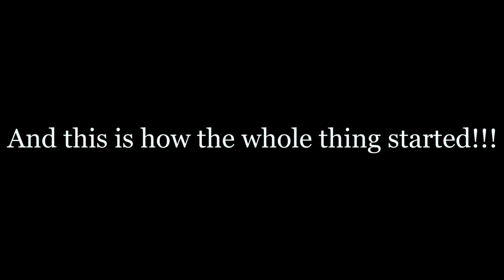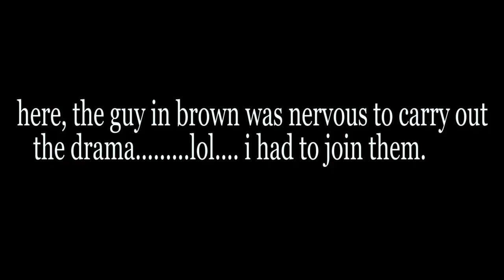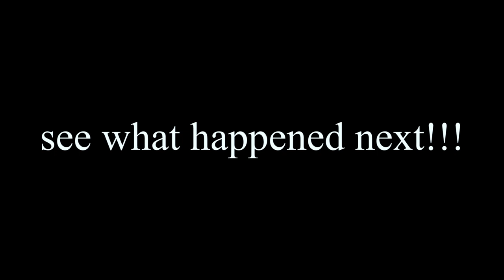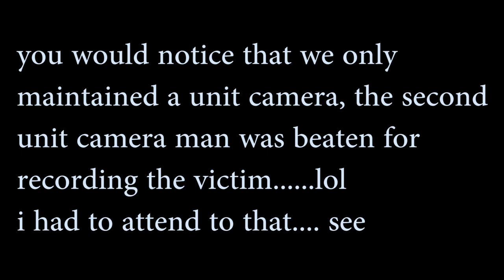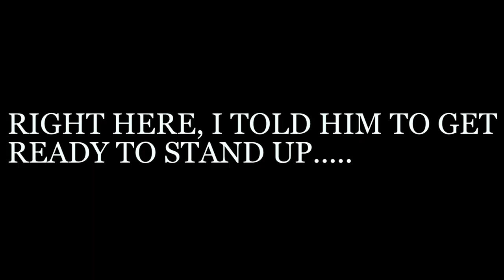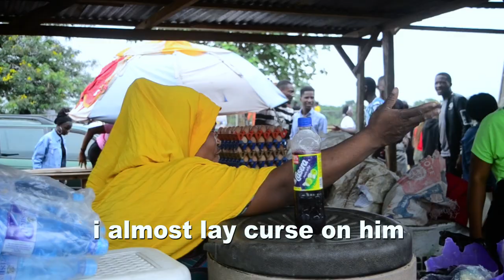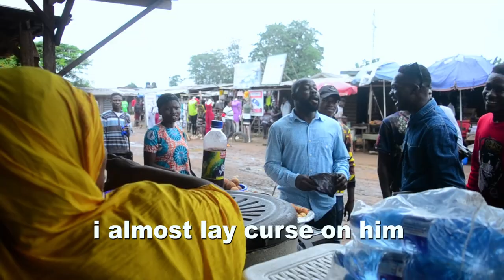CAMPUS EPILEPSY PRANK***THE BIGGEST PRANK ON CAMPUS